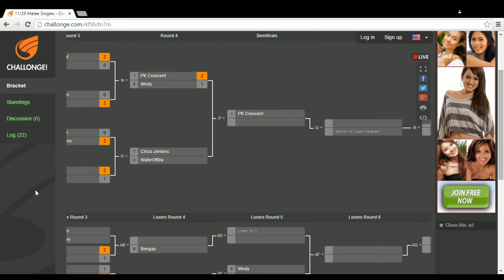eBash Smash Sundays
eBash Smash is based out of Terre Haute, IN and hosts weekly SSB4 Singles and Doubles brackets as well as PM and Melee!